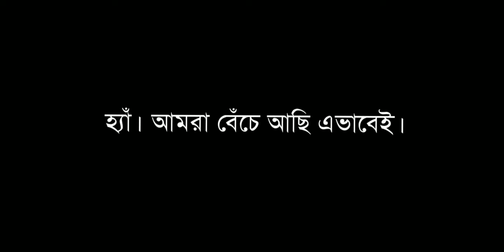SYRIA | LIFE IS BEAUTIFUL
লাইফ ইজ বিউটিফুল ছবিতে আমরা দেখেছিলাম এক পিতাকে।চারপাশে নাৎসি বিভৎসতা,দ্বিতীয় মহাযুদ্ধ,এসব থেকে আড়ালে রাখতে যে নিজের সন্তানের কাছে উপস্থাপন করেছিল সমস্তটাই এক খেলা হিসেবে। মজার এক খেলা যা খেলতে খেলতে বাবা মৃত্যুর দিকে চলে যাচ্ছে,তবু সেই ভয়াবহ আতঙ্ক বুঝতে দিচ্ছে না সন্তানকে।তা ঢেকে যাচ্ছে তার অমলিন হাসিতে।আমরা স্পিলবার্গের ওয়ার অফ দ্য ওয়ার্ল্ডস ছবিতে দেখি এক পিতা, নদীতে শয়ে শয়ে লাশ ভেসে যাওয়া দেখে বিস্ফারিত চোখে তাকিয়ে থাকা সন্তানের চোখে বেঁধে দিচ্ছে রুমাল।আমরা আজকের সিরিয়ার দিকে দেখি।যুদ্ধ বিধ্বস্ত,ছারখার একটা দেশে ৬ লক্ষ মানুষ যেখানে ইতিমধ্যে স্থানান্তরিত।ঘর ছেড়ে লক্ষ লক্ষ শিশুর শৈশব বেড়ে উঠছে সংকীর্ণ গন্ডির ভেতর,তারা আক্রান্ত হচ্ছে মনের অসুখে।আর সেখানে এক পিতা তার কন্যাকে হাসাচ্ছে,একেকটা এয়ারস্ট্রাইক,প্রতিটা বোমার বিস্ফারে হেসে উঠছে মেয়ে!প্রাণঘাতী প্রলয়ের মহা দাম্ভিক গর্জন থমকে থমকে যাচ্ছে এক শিশুর খিলখিল ধ্বনিতে।
(মৃণাল শতপথী)